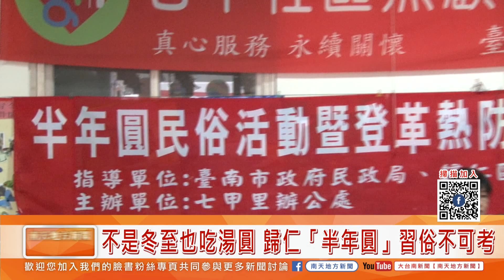大台南新聞 │ 南天地方新聞 │ 20190714不是冬至也吃湯圓 歸仁「半年圓」習俗不可考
不是冬至也吃湯圓 歸仁「半年圓」習俗不可考
一般人都是在冬至才會吃湯圓，在歸仁這個方，有部分庄頭的居民，會在農曆六月十五日吃湯圓，這個「吃半年圓」的習俗正確起源是怎樣，應該無法查究，不過吃半年圓代表一年已經過了一半，為了傳承這個特殊習習，歸仁七甲里特別舉辦半年圓活動請來民俗老師來演講，也邀請社區民眾搓湯圓，煮甜的跟鹹的圓仔湯，提早吃半年圓。